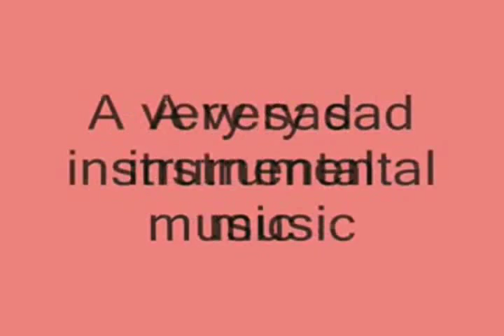Beautiful Sad Urdu Poetry By Hassan Jeelani.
hassan jeelani from karachi beautiful Poet
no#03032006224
DETICATE 2 MY SWEET FRIEND ASH